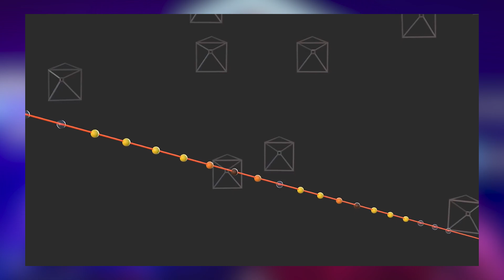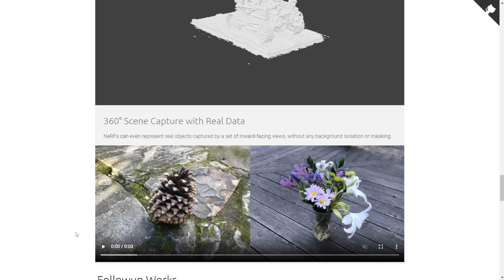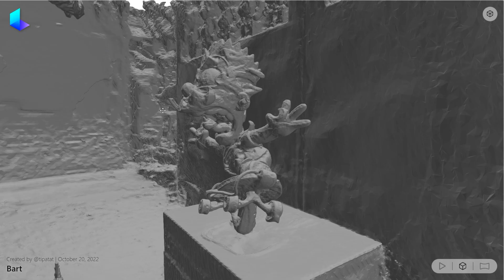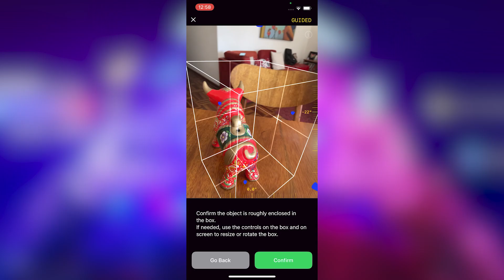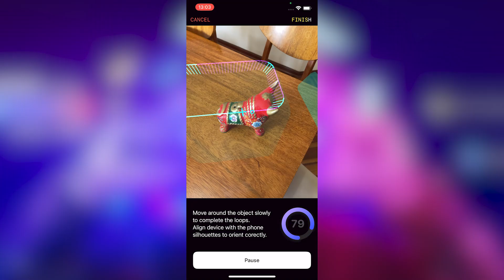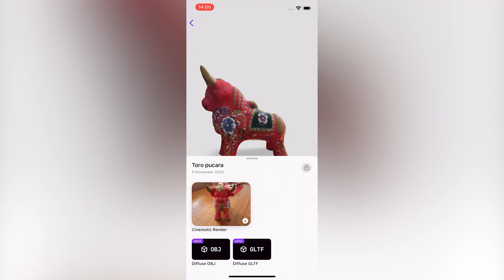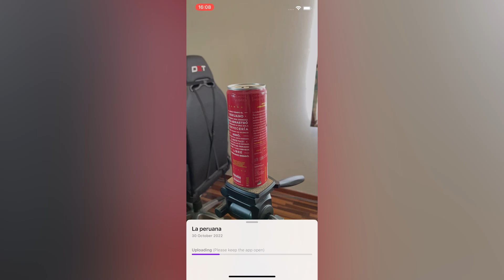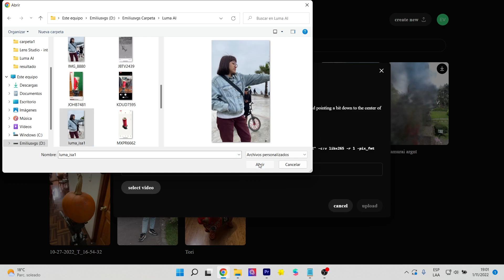⚡Luma AI: Este es el poder de Nerf Mobile - Virtualiza el mundo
En este video te mostraré todo el poder de Luma AI, tecnología NeRF en versión mobile. Luma tiene potentes características que te permite crear escensa 3D sin necesidad de utilizar herramientas de modelado como Blender o Maya. Esta utiliza imágenes 2D para generar una representación realista en 3D.

Luma AI utiliza la tecnología NeRF (Neural Radiance Fields).

In this video, I will show you all the power of Luma AI, NeRF technology in mobile version. Luma has powerful features that allow you to create 3D scenery without using modeling tools like Blender o Maya. It uses 2D images to generate a realistic 3D representation.

Luma AI uses NeRF (Neural Radiance Fields) technology.

Director: Isha Pinto

✅ Get to know my website and learn more about this XR world

My VR / AR software and hardware:
⚡ Insta 360 One X
⚡ Samsung A71 allowing ARCore to be used
⚡ Iphone 12 PRO to use ARkit and AR Quick Look
⚡ Oculus Quest
⚡ Aryzon
⚡ Zapbox
⚡ Merge Cube

00:00 Intro Luma AI
02:27 How to create your own NeRF
06:59 Generate a 3D NeRF with a person